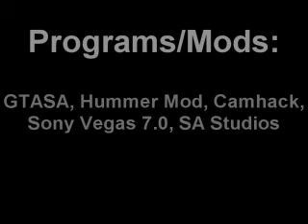Japanese Class Assignment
A movie By Adam Ebbinghouse for the Community Connections Assignment